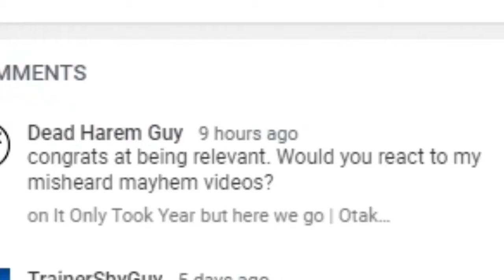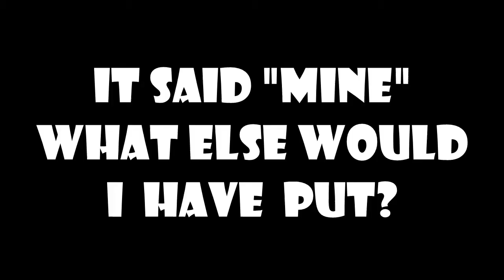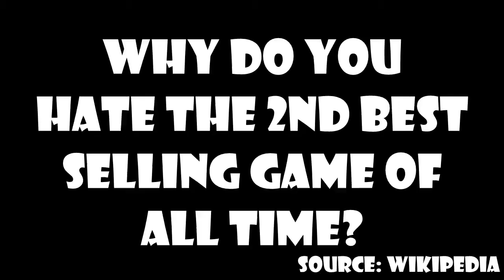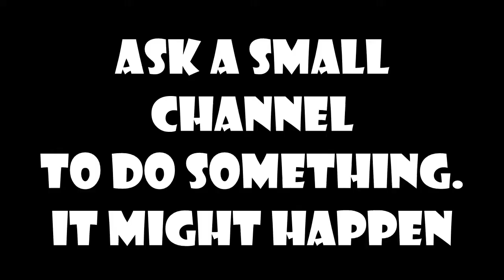Some Kid reacts with creator commentary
Tell other reactors to react to this. Don't make me do everything.